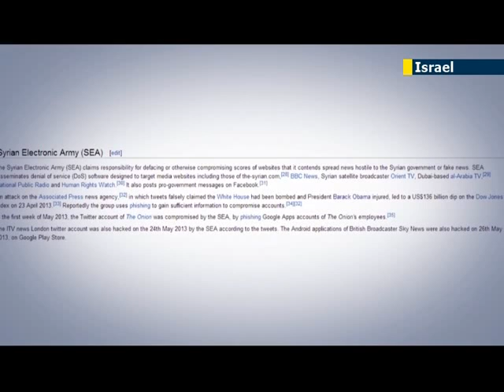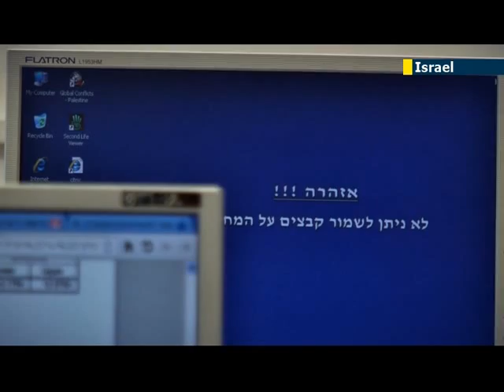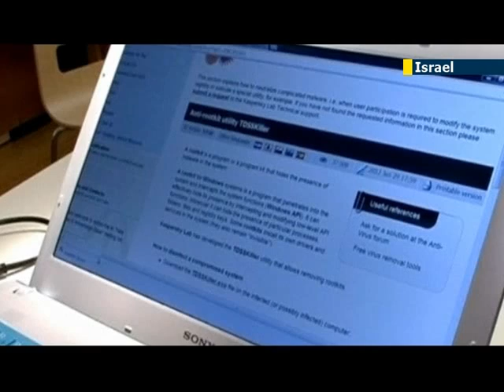Israeli Cyber Security: Israel is currently facing up to a growing threat of cyber attacks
A cyber-attack is an attack on computers, only that at times it can involve more than the personal computers we have at home, and rather target government electronic systems responsible for vital elements of  people's lives such as their water supply, their electricity and other imperative infrastructures. We discussed Israel's susceptibility to such attacks with some of the country's cyber security experts.